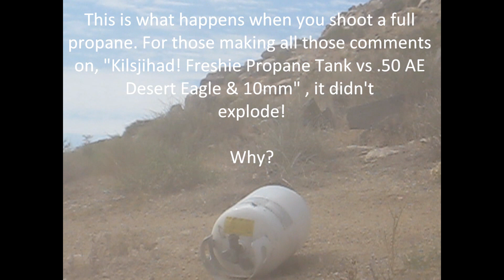KilsJihad! Freshie Propane Tank vs .223 Mini 14 Part 2.wmv